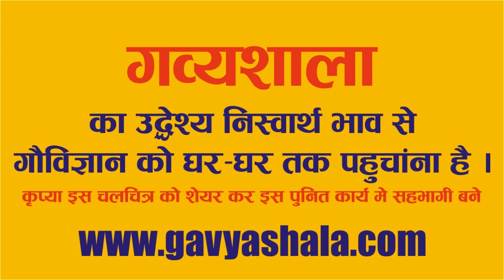देशी गाय का घी बनाने की पूर्ण प्रक्रिया - How to Make Cow Ghee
📢टिप्पणी- यह घी सीमित मात्रा में उपलब्ध है ओर 2 किलो से अधिक उपलब्ध नही करवाया जा सकता | घी के लिए 🕛15 दिवस पहले🕛 बुकिंग करवाना आवश्यक होगा |

👉 वात के 80 रोग करे दूर
👉 पित्त के 40 रोग करे दूर
👉 कफ के 20 विकार करे दूर
👉 अत्यंत बलवर्धक
👉 महाबलशाली
👉 रोग प्रतिरोधक क्षमता बढ़ाए
👉 तीक्ष्ण बुध्दि देने वाला
👉 सुपाच्य (संतुलित शरीर देने वाला )

💰मूल्य- 2950 रुपये मात्र💰

तो आइए🙏🏿🙏🏿 आज जाने की गव्यशाला आपको किस प्रकार वैदिक घी निर्माण कर उपलब्ध करवाती है |

देशी गाय से एक लाख रुपया महीना कमाने के 9 सूत्र

गव्यशाला आपको देती है जंगल मे चरने वाली देशी गाय का शुद्ध घी, आइए जाने पूर्ण प्रक्रिया - How to make Grass Fed Cow Ghee ?